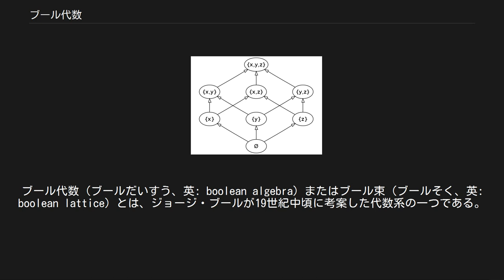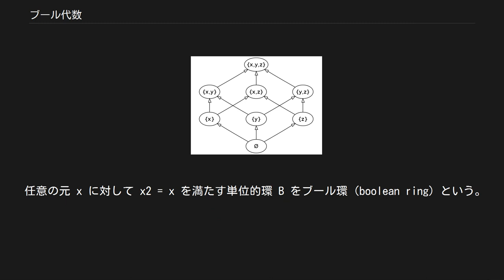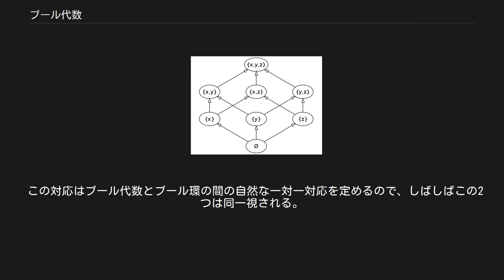ブール代数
ブール代数（ブールだいすう、英: boolean algebra）またはブール束（ブールそく、英: boolean lattice）とは、ジョージ・ブールが19世紀中頃に考案した代数系の一つである。
ブール代数の研究は束の理論が築かれるひとつの契機ともなった。
ブール論理の演算はブール代数の一例であり、現実の応用例としては、組み合わせ回路（論理回路）はブール代数の式で表現できる。
 ブール代数（ブール束）とは束論における可補分配束（complemented distributive lattice）のことである。
 集合 L と L 上の二項演算 ∨（結び（join）と呼ぶ），∧（交わり（meet）と呼ぶ）の組 〈 L; ∨, ∧ 〉 が以下を満たすとき分配束（distributive lattice）と呼ぶ。
 さらに L の特別な元 0, 1 と単項演算 ¬ について、以下が成り立つとき組 〈 L; ∨, ∧, ¬, 0, 1 〉 を可補分配束（ブール束）と呼ぶ。
 典型的な例は、台集合として特別な２つの元 0, 1 のみの２点集合 {0, 1} からなるものであり、コンピュータの動作原理の理論としても知られている。
 この代数の上では排他的論理和 (xor) や否定論理積(nand)など応用上重要な演算子が ∧、 ∨、 ¬ の組み合わせで記述される(∧ または ∨ も ¬ と残りの1つの組み合わせで記述される。
 任意の元 x に対して x2 = x を満たす単位的環 B をブール環（boolean ring）という。
このとき x ∧ y = x y , x ∨ y = x + y + x y , ¬ x = 1 + x {\displaystyle x\wedge y=xy,\qquad x\vee y=x+y+xy,\qquad \neg x=1+x} とおけば B はブール代数となる。
 また B がブール代数のとき x y = x ∧ y , x + y = ( x ∧ ¬ y ) ∨ ( ¬ x ∧ y ) {\displaystyle xy=x\wedge y,\qquad x+y=(x\wedge \neg y)\vee (\neg x\wedge y)} とおけば B はブール環となる。
 この対応はブール代数とブール環の間の自然な一対一対応を定めるので、しばしばこの2つは同一視される。